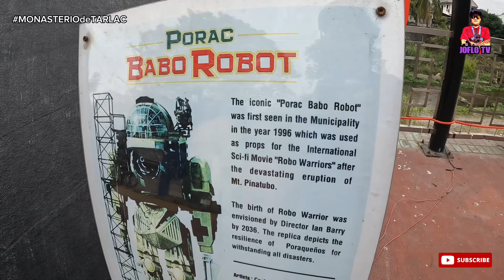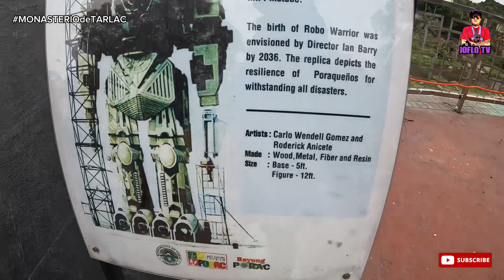MONASTERIO de TARLAC BIKE RIDE | AHON RIDE NA NAMAN SA BAGONG LUGAR NA NAPUNTAHAN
scc bike ride to TARLAC...ahon ride na naman!!!